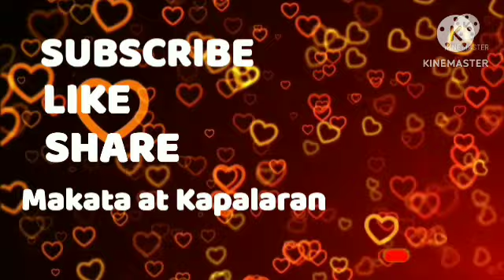Lucky Colors and Numbers January 23, 2024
Give NATURES to all Zodiac Sign Lucky Color Number every day that is a guide that gives you the decision where you will use it in daily life this is only a guide that can happen in Aries, Taurus, Gemini, Cancer, Leo, Virgo, Libra, Scorpio, Sagittarius, Capricorn, Aquarius, Pisces ;